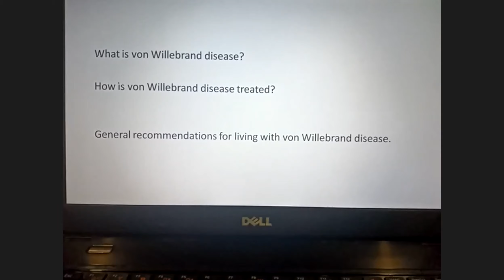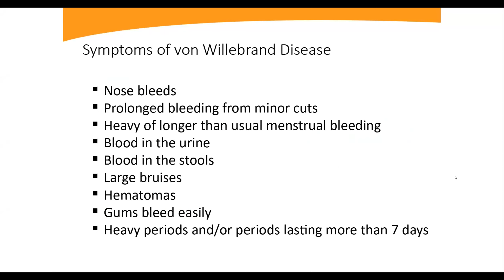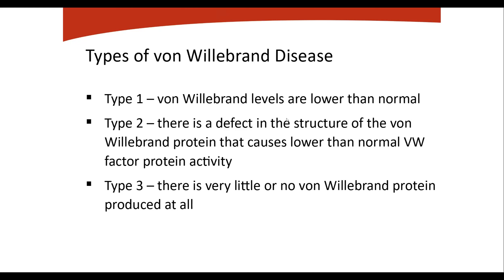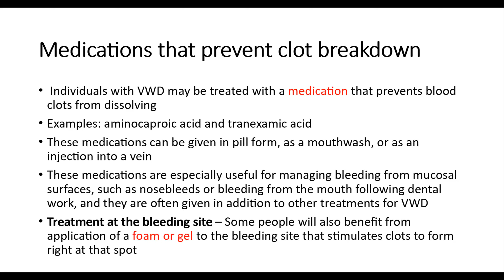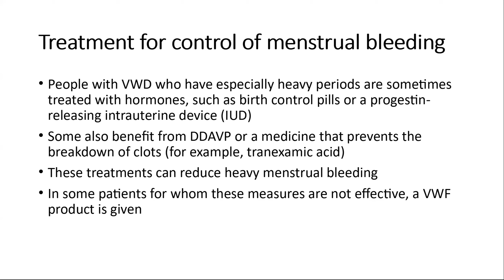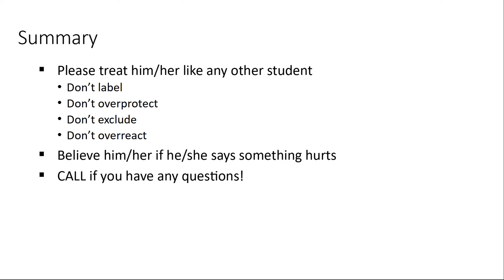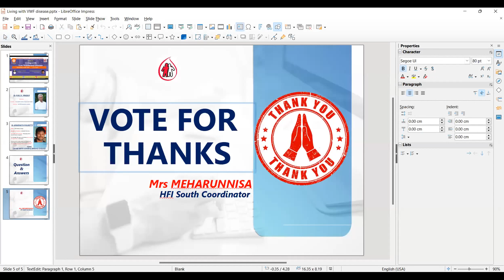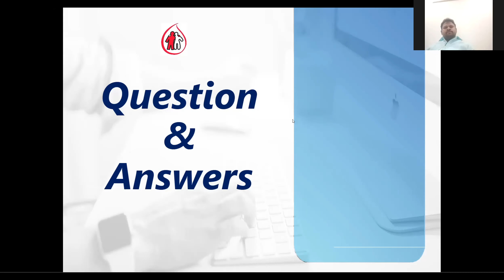Discussing Von Willebrand Disease in Telugu with Dr MBSV Prasad and Dr Amarnath Polisetty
Dr MBSV Prasad is an Orthopaedician and Dr Amarnath Polisetty is a Haematologist.

Hemophilia Society Vijayawada Chapter is a non-profit organization.
This channel is to provide information on Hemophilia in Telugu. Problems and solutions of Hemophilia are explained in the Telugu language.
Hemophilia Telugu Education.